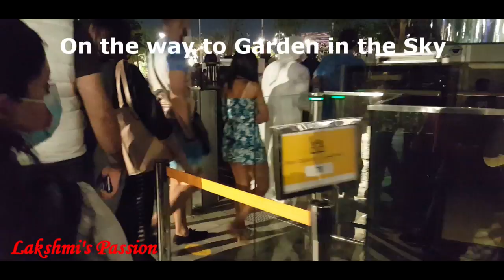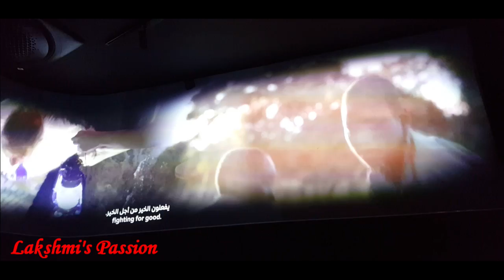Exploring Expo 2020 Vlog #6 | Garden in the sky